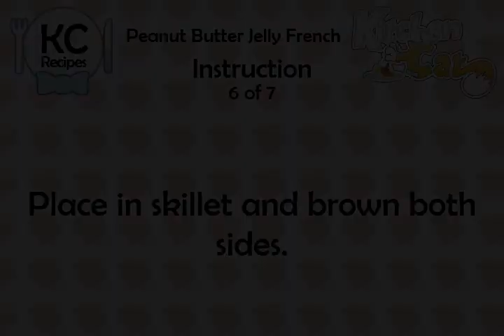Peanut Butter Jelly French - Kitchen Cat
★ Kitchen Cat ★ Peanut Butter Jelly French Recipe.
For this recipe you will need:
✰ ✰ ✰ ✰ ✰ INGREDIENTS ✰ ✰ ✰ ✰ ✰
12 sl : Bread
3/4 c : Milk
3/4 c : Peanut Butter
6 tb : Jelly; or Jam
3 : Eggs
1/4 ts : Salt
2 tb : Butter; or Margarine